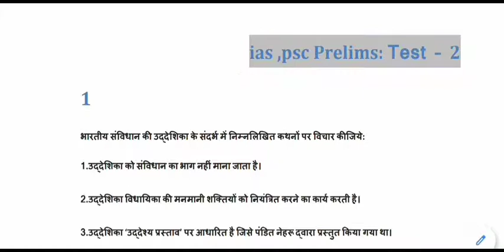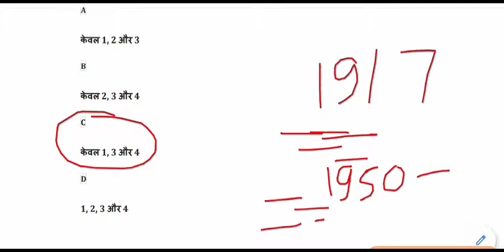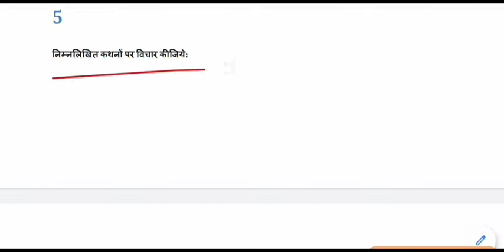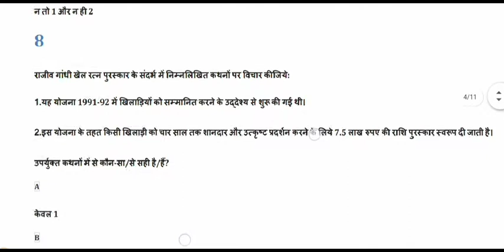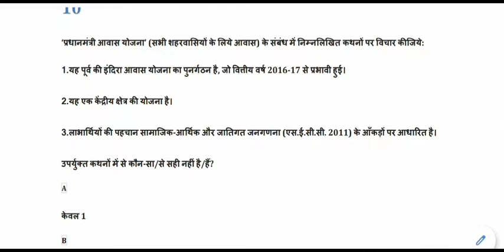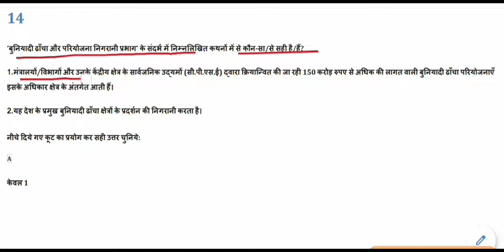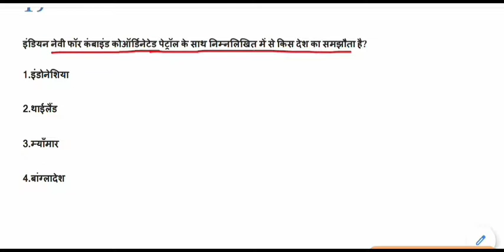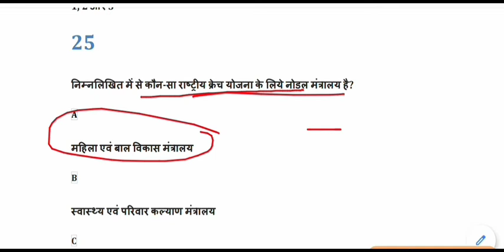Expected General Studies MCQ for IAS,PSC,MPPSC,UPPCS,BPSC || ias psc pre part-2